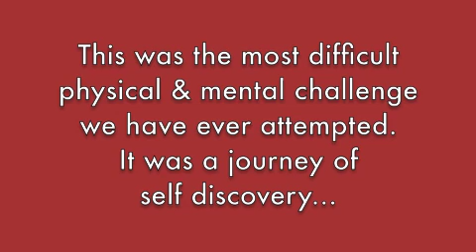Grand Teton Summit